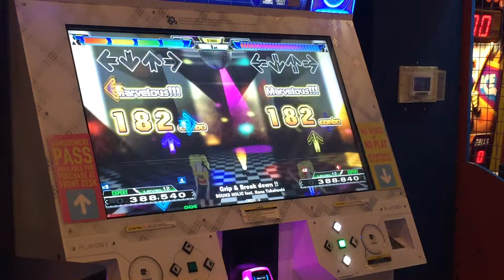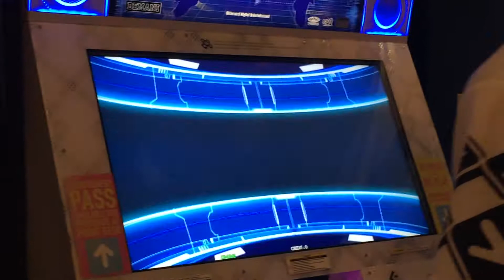DDR A Play - Grip & Break down !! (Expert/Expert)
Just recording some players enjoying DDR A at Dave & Buster's in Nashville, TN! :)

Player 1: KNOX.777
Player 2: SUCC
Difficulty: 12/12
BPM: 160
Artist: SOUND HOLIC feat. Nana Takahashi
1st Appearance: DDR A

♥Kaw

Lurking in Twitch streams - MizNaye25